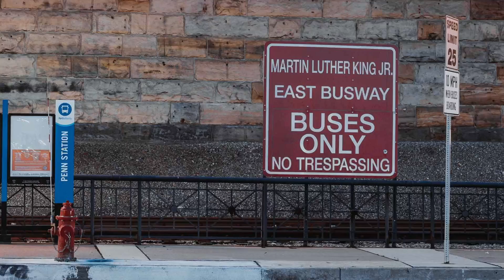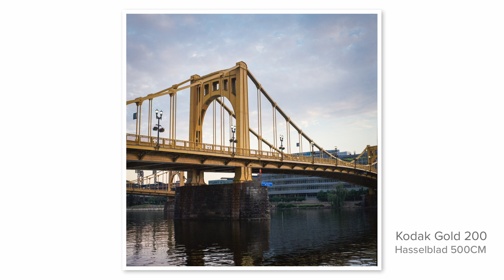Pittsburgh: 2 Hour Photo Stop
Just before my next main stop, the train had a 2-hour layover in Pittsburgh. Pittsburgh has been a city on my list of US cities to check out and I was excited to finally get to see it, even if only briefly. I'll have to come back to do a proper tour. The train arrived early in the morning at 5am and I had only a short time to wake up mentally and explore a bit before moving on. Join me for a short morning in Pittsburgh.

𝑮𝒆𝒂𝒓 𝑼𝒔𝒆𝒅
Hasselblad 500CM with 80mm lens
Kodak Gold 200
Canon R6